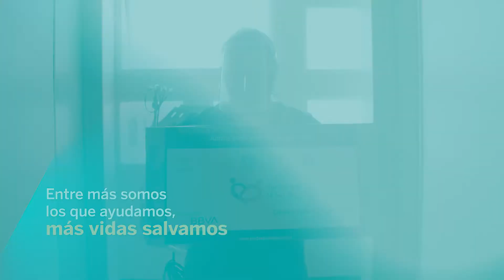Juntos por la salud: Hospital Materno Perinatal Mónica Pretellini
Gracias a tus aportaciones y a Juntos por la Salud entregamos equipo de protección médica en diferentes hospitales. Entre más somos los que ayudamos, más vidas salvamos. ¡Gracias!